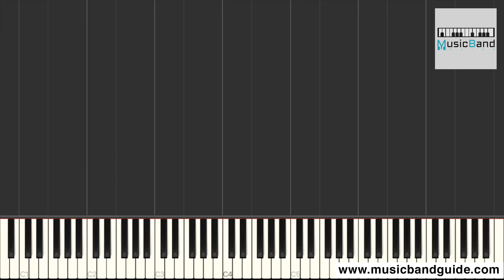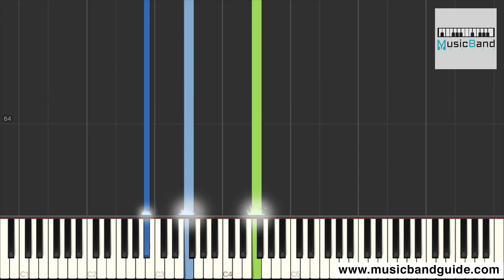薛之謙 Joker Xue & 郭聰明 Congming Guo - 耗盡 - Piano Tutorial 鋼琴教學 [HQ] Synthesia